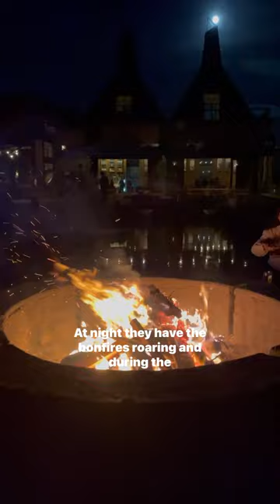Looking for some off-season camping?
📍 Ruhstaller Farm - Dixon, CA
@harvesthosts members stay for free/beer 🙂

Ruhstaller Farm is acres of walnut trees, hops, animals and more. They turned the old barn into an indoor-outdoor social experience offering:
🍺Beer
🍦Ice cream
🌭Food trucks
🔥Bonfires
🐴 Piles of hay for kids to climb on
🐸A frog pond that adds to the ambiance
☀️Plenty of room to spread out
🎶 Live music on the weekends

We’ve returned here a few times throughout the season and especially loved coming in the early spring to see the almond blossoms from neighboring farms.

Follow @hapalyadventuring for more camping in California
and follow @harvesthosts for more unique camping ideas